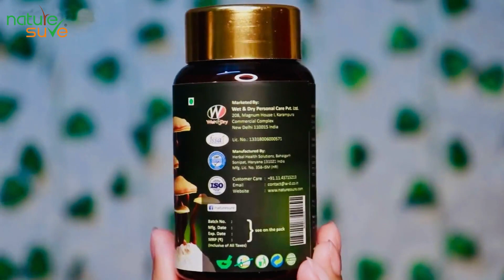आज की बिजी लाइफ में कम उम्र में ही स्वास्थ्य की 🤔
Ad Looking for the most effective and herbal way to stay fit?
Try Nature Sure Ganoderma Capsules